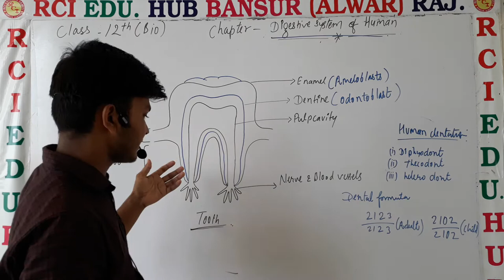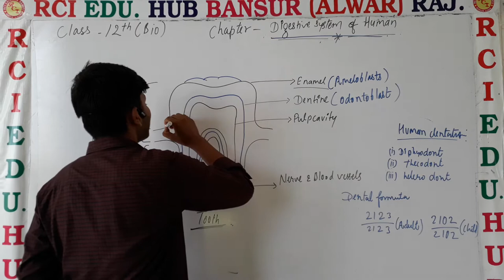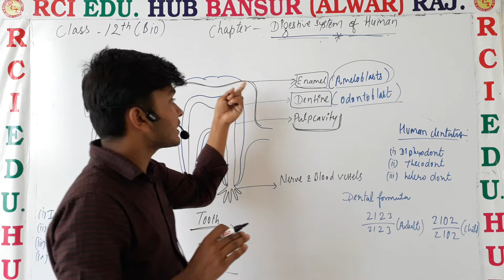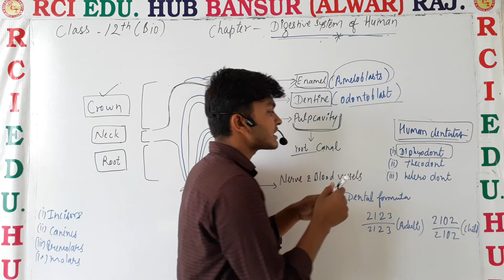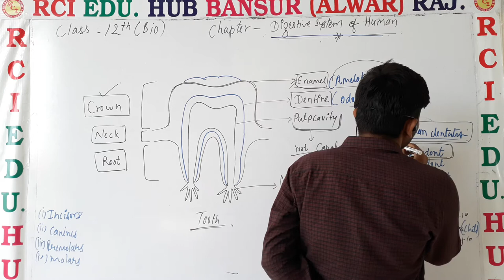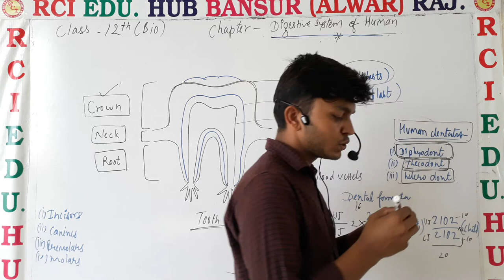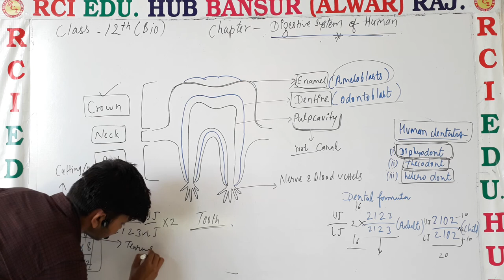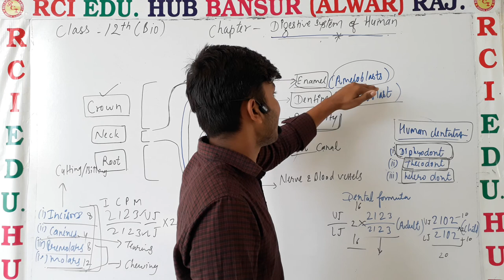Structure of Teeth ll Rci Edu. Hub Bansur Alwar Raj.